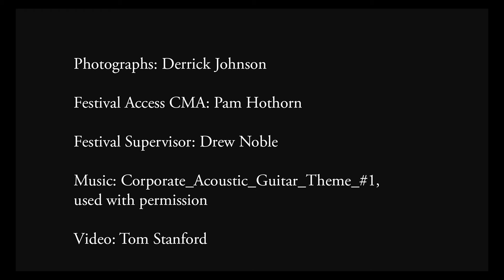Nossi Photography Student Derrick Johnson at CMA Fest 2022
Thank you to the CMA fest for hiring our students again! We had four students working for the CMA as paid interns for this year's festival. Lela Hunt, Zach Anderson, Alyssa Smith, and Derrick Johnson.We also had two photo editors Sarah Abel & Krista Riddle and three photographers that are alumni Nick Zimmer, Michelle Donovan, and Kayla Shoen who were paid freelancers for the organization. Please enjoy this compilation video of our student's work!

Established in 1973, Nossi College of Art is a leading private art college in the Southeast and the only private art college in Tennessee for aspiring creative professionals. Located in Nashville, an epicenter of creativity and culture, Nossi College of Art offers associate and bachelor’s degree programs in video & film, photography, graphic design media, culinary arts, and commercial illustration.